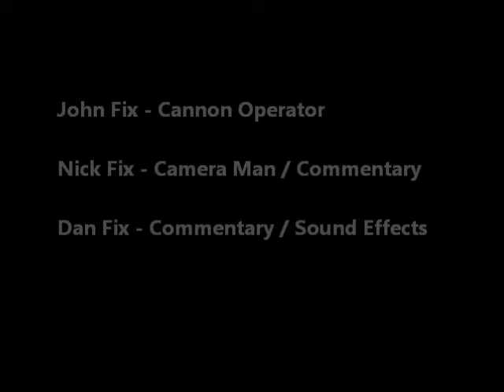Napoleon III Cannon .69 Caliber (With Music)